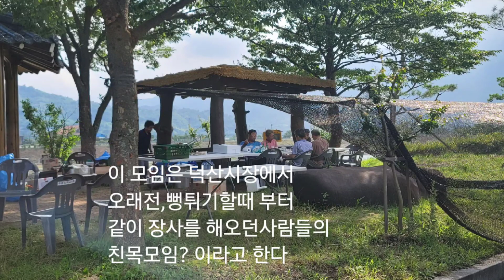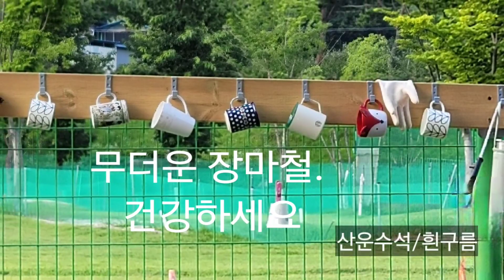산청 덕산파크클럽/뻥튀기친목회